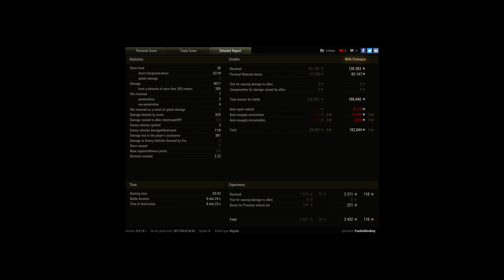Primo Victoria - 4k Ace and Top Gun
Player: FunkieMonkey [LTZ]